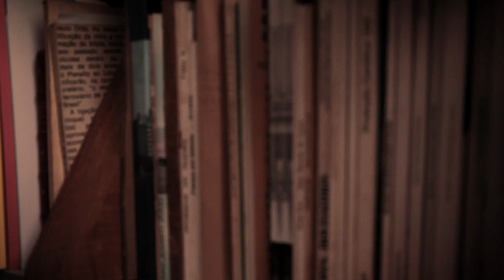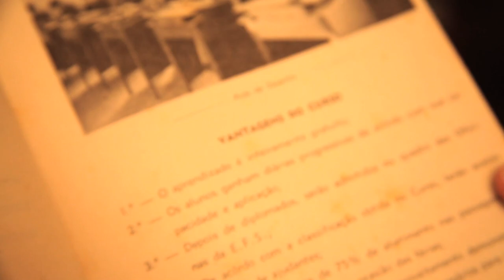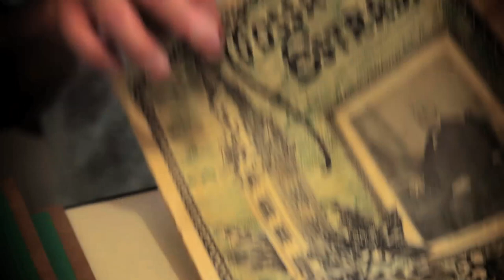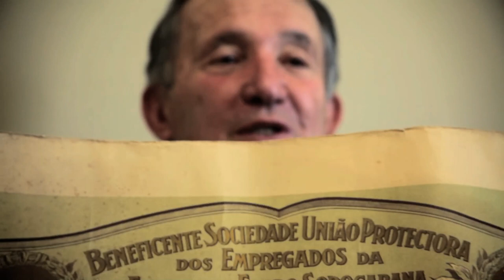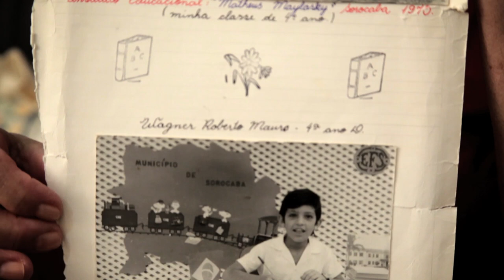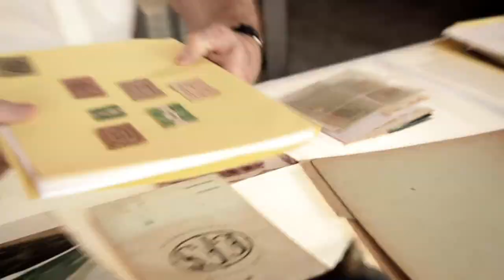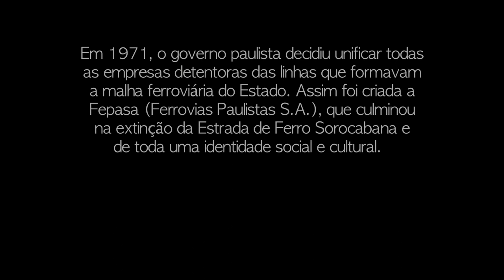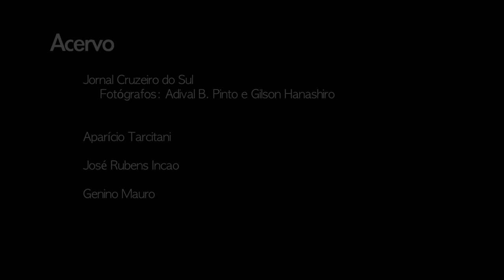A Sorocabana: Ferrovia-Cultura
A Estrada de Ferro Sorocabana não remete apenas a um dos principais períodos do transporte ferroviário do país, mas sim a uma classe trabalhadora dona de uma distinta organização social, com um peculiar conjunto de costumes, tradições e ideais. A Sorocabana Ferrrovia - Cultura é um documentário produzido por Márcio Schimming Dias Lopes e Tauana Fontão e tem como principal objetivo o resgate de um passado recente, além da preservação da memória e celebração de um modo de vida.